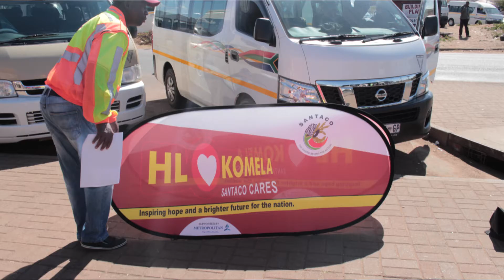Santaco Sedibeng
Introducing Santaco stickers & free wifi in the taxis